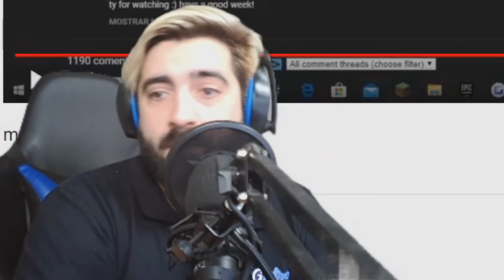TORTILLALAND 2 - CAPITULO 4, conociendo a los vecinos - ---- na es broma, es mi mundo